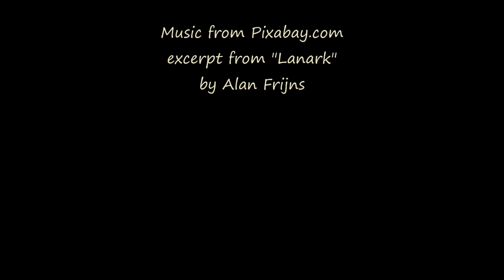Sunrise - Boulder Valley, MT - January 13, 2023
Since it is Friday the 13th, I started the day with an assumption that my luck to catch a sunrise might be less than perfect. And when I did check the southeastern sky very early this morning it didn't appear to have much promise for a colorful sunrise. I saw a clear sky with stars showing through a light haze, which doesn't usually make for a decent sunrise.
Regardless, I put out the GoPro to capture a bit of footage in case something showed up with the morning light.
And our luck was, in fact, good. When I brought the camera inside and downloaded the video, I found that the rising sun threw an orange light on an ephemeral pattern high in the sky, resembling a tweedy plaid in orange and blue.
Footage captured on a GoPro Hero9 using automated timelapse settings, processed through a legacy version of Windows MovieMaker.

An excerpt from "Lanark", by Alan Frijns